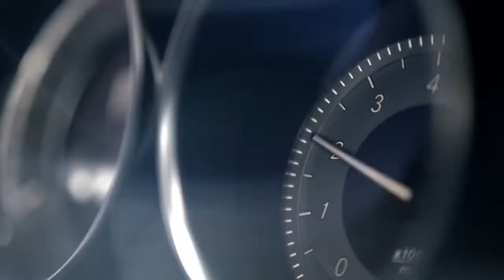2014 C Class Commercial Alignment Mercedes Benz Sedan